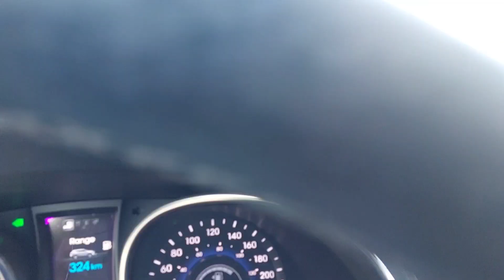Random driving vlog.